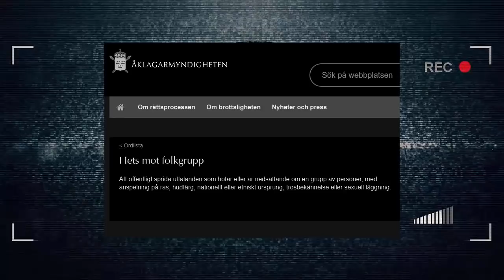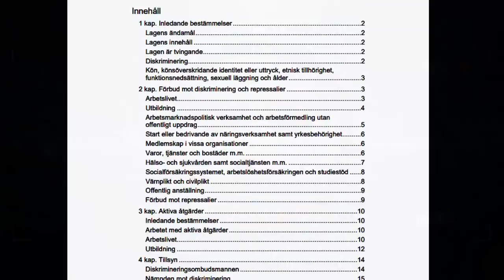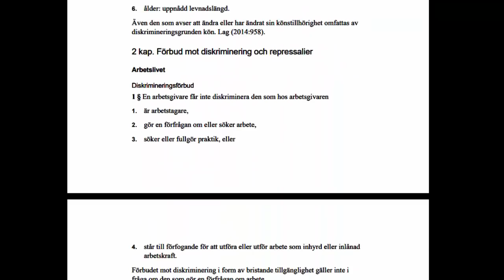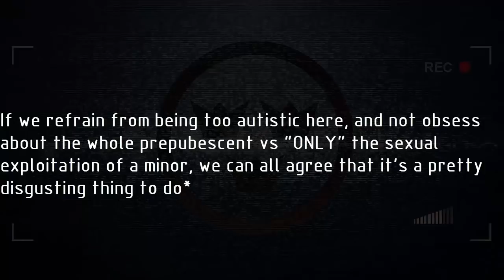Hets mot folkgrupp: Sweden's most dangerous law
When you try to protect people from insults by using legislative power, you produce slabs of shit like the Swedish anti-hate speech law, Hets mot folkgrupp.

(Since people have asked, the music in the outro to the video is made by me.)